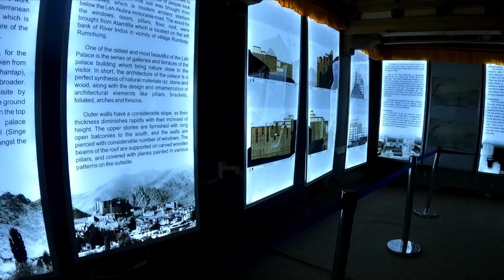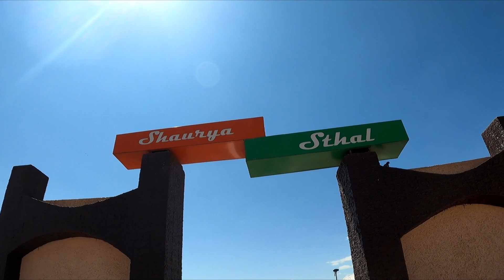LEH LADAKH|ROOFTOP OF THE WORLD|LOCAL SIGHTSEEING|SHANTI STUPA|HALL OF FAME|LEH PALACE|TRAVEL BLOG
Embark on a journey of a lifetime as we unlock the mysteries of Leh Ladakh, a land as enchanting as it is awe-inspiring!

TIMECODES
0:00 -  Intro
0:18 - Leh local sightseeing
0:54 – Leh Shanti Stupa
3:54 – Leh Palace
6:16 – Leh Hall Of Fame

Video Link:

 • Ikson - Anywhere (Vlog No Copyright M...

kargil to leh road trip
kargil to leh bike trip
leh ladakh package tour